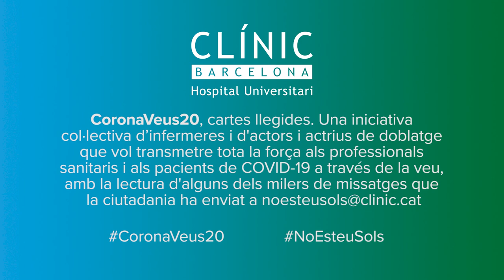Carta de l'Eva als professionals sanitaris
CoronaVeus20 és una iniciativa del personal d'infermeria i del col·lectiu d’actors i actrius de doblatge que vol transmetre tota la força als professionals sanitaris i als pacients de COVID-19 a través de la veu, amb la lectura d’algunes de les milers d ecartes emocionants que la ciutadania està fent arribar a escoltar-les aqui!

Fotografies: Francisco Avia, Jordi Borràs